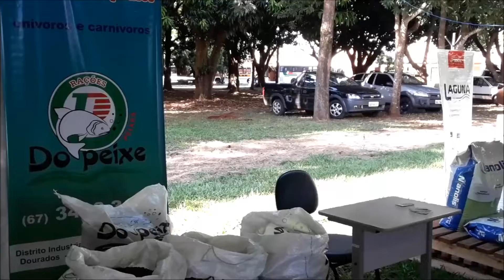Tecnofam 2018_Mostra de Tecnologias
Confira nesse vídeo um pouco do que é a Tecnofam, o maior evento para agricultura familiar de Mato Grosso do Sul.